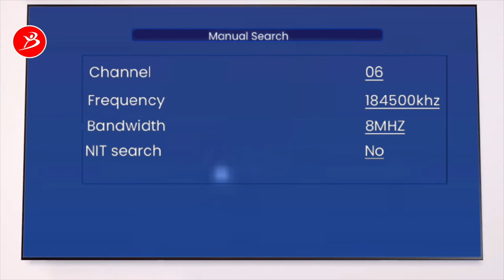Bulsho Tv Frequency new channels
Frequency               18500khz
Bandwidth                8mkz
Nit Search                 No